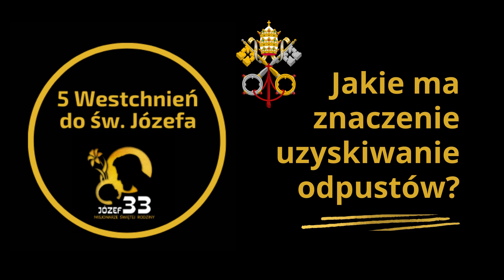Jakie ma znaczenie uzyskiwanie odpustów?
10. Grzech bowiem, będąc obrazą świętości i sprawiedliwości Bożej oraz odrzuceniem osobistej przyjaźni, jaką Bóg okazuje człowiekowi, wywołuje dwojaki skutek. Po pierwsze, jeśli jest to grzech ciężki, pozbawia człowieka komunii z Bogiem i w konsekwencji wyklucza go z udziału w życiu wiecznym. Jednakże skruszonemu grzesznikowi Bóg w swoim miłosierdziu wybacza ciężki grzech i daruje mu «karę wieczną», którą musiałby ponieść.

Po drugie, «każdy grzech, nawet powszedni, powoduje (...) nieuporządkowane przywiązanie do stworzeń, które wymaga oczyszczenia, albo na ziemi, albo po śmierci, w stanie nazywanym czyśćcem. Takie oczyszczenie uwalnia od tego, co nazywamy karą doczesną za grzech»17: gdy człowiek ją poniesie, zostaje usunięte to, co stanowi przeszkodę dla jego pełnej komunii z Bogiem i braćmi.

Objawienie poucza zarazem, że chrześcijanin nie idzie samotnie drogą nawrócenia. W Chrystusie i przez Chrystusa jego życie zostaje złączone tajemniczą więzią z życiem wszystkich innych chrześcijan w nadprzyrodzonej jedności Mistycznego Ciała. Dzięki temu między wiernymi dokonuje się przedziwna wymiana darów duchowych, która sprawia, że świętość jednego wspomaga innych w znacznie większej mierze niż grzech jednego może zaszkodzić innym. Niektórzy ludzie pozostawiają po sobie jak gdyby nadmiar miłości, poniesionych cierpień, czystości i prawdy, który ogarnia i wspiera innych. Na tym właśnie polega rzeczywistość zastępstwa (vicarietas), na której opiera się cała tajemnica Chrystusa. Jego przeobfita miłość zbawia nas wszystkich. O ogromie miłości Chrystusa świadczy również to, że On nie pozostawia nas w kondycji biernych odbiorców, ale włącza nas w swoje dzieło zbawcze, a zwłaszcza w swoją mękę. Mówi o tym znany werset z Listu do Kolosan: «w moim ciele dopełniam braki udręk Chrystusa dla dobra Jego Ciała, którym jest Kościół» (1, 24).

Ta głęboka rzeczywistość jest w przedziwny sposób wyrażona także w Księdze Apokalipsy, gdzie Kościół ukazany jest jako oblubienica odziana w prostą lnianą szatę — w bisior lśniący i czysty. «Bisior bowiem oznacza czyny sprawiedliwe świętych» — pisze św. Jan (Ap 19, 8). W swoim życiu święci tkają jak gdyby «lśniący bisior», który jest odzieniem wieczności.

Wszystko pochodzi od Chrystusa, ponieważ jednak należymy do Niego, również to, co jest nasze, staje się Jego własnością i zyskuje uzdrawiającą moc. To właśnie mamy na myśli, gdy mówimy o «skarbcu Kościoła», który zawiera dobre czyny świętych. Modlić się o uzyskanie odpustu znaczy włączyć się w tę duchową komunię, a tym samym otworzyć się całkowicie na innych. Także bowiem w sferze duchowej nikt nie żyje tylko dla siebie. Chwalebna troska o zbawienie własnej duszy zostaje oczyszczona z bojaźni i egoizmu dopiero wówczas, gdy staje się również troską o zbawienie innych. Jest to rzeczywistość świętych obcowania, tajemnica «rzeczywistości zastępstwa» (vicarietas), modlitwy jako drogi do jedności z Chrystusem i z Jego Świętymi. On przyjmuje nas do siebie, abyśmy razem z Nim tkali białą szatę nowej ludzkości, szatę z lśniącego bisioru, w którą odziana jest Oblubienica Chrystusa.

Tak więc nauka o odpustach «ukazuje przede wszystkim, że odejście od Boga rodzi wielki smutek i gorycz (por. Jr 2, 19). Wierni bowiem uzyskując odpusty uświadamiają sobie, że o własnych siłach nie mogliby naprawić zła, jakie przez grzech wyrządzili samym sobie i całej społeczności, a tym samym nakłonieni zostają do zbawiennych aktów pokory»18. Ponadto prawda o świętych obcowaniu, które jest więzią wzajemnej jedności wiernych z Chrystusem, mówi nam, jak bardzo każdy może dopomóc innym — żywym lub zmarłym — aby byli coraz ściślej zjednoczeni z Ojcem niebieskim.

JAN PAWEŁ II
INCARNATIONIS MYSTERIUM
Bulla ogłaszająca Wielki Jubileusz roku 2000